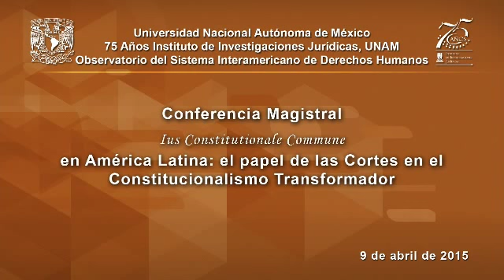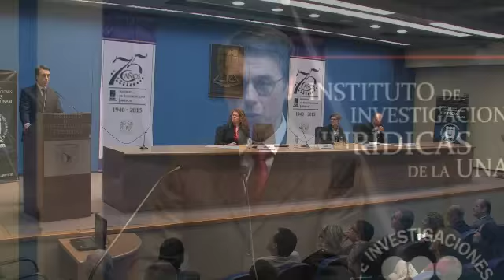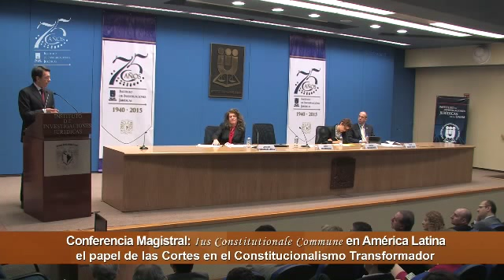Conferencia Magistral Ius Constitutionale Commune en América Latina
Conferencia Magistral Ius Constitutionale Commune en América Latina: el papel de las Cortes en el constitucionalismo transformador
Auditorio "Dr. Héctor Fix-Zamudio"
9 de abril de 2015
IIJ-UNAM